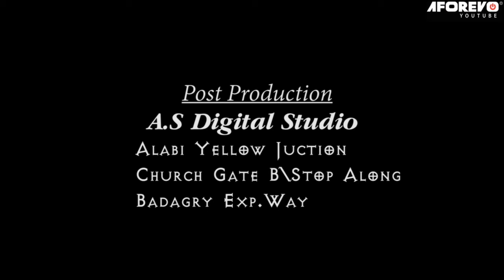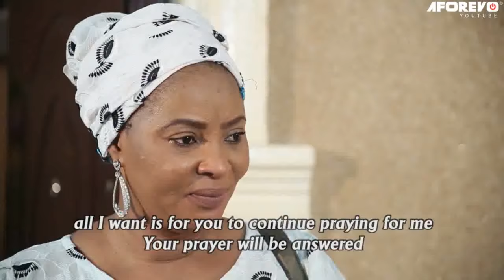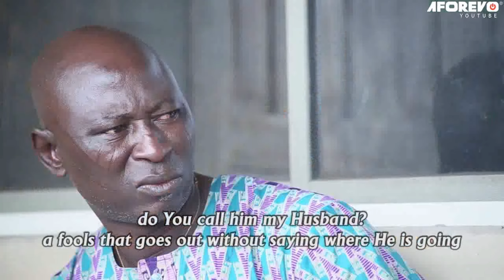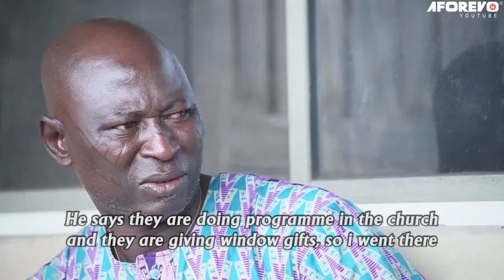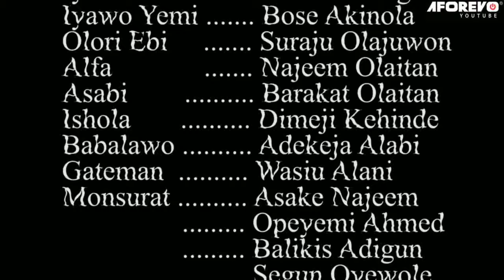IJOBA MEKO - Latest Nigerian Yoruba Movie tarring Femi Adebayo, Fausat Balogun, Moji Olaiya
An interesting, fascinating movie everyone must watch. Yoruba Movie Starring Femi Adebayo, Fausat Balogun, Moji Olaiya